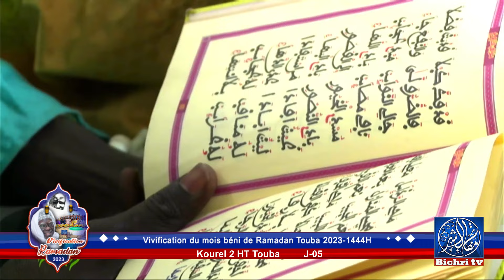Minal khadimi 🔴 Kurel 2 Touba 𝐕𝐈𝐕𝐈𝐅𝐈𝐂𝐀𝐓𝐈𝐎𝐍 du mois de Ramadan 1444h (5e jour)